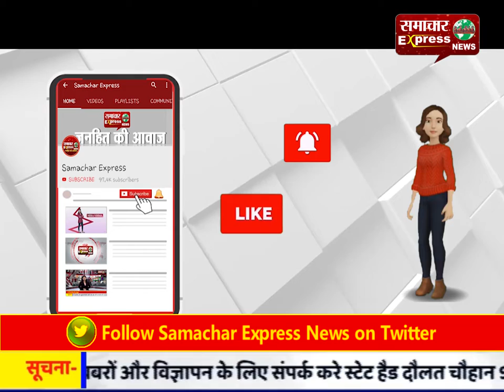दीपिका को लेकर नेता प्रतिपक्ष गोपाल भार्गव द्वारा दिए गए विवादित बयान ने पकड़ा तूल